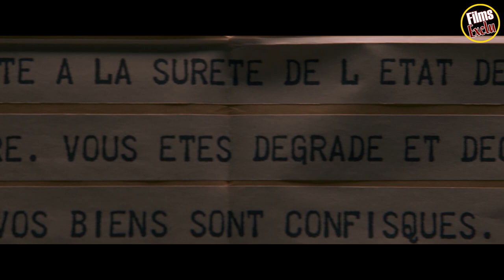DE GAULLE Bande Annonce VF (2020)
Découvrez la bande annonce DE GAULLE
Résumé : Paris, juin 1940. Le couple de Gaulle est confronté à l’effondrement militaire et politique de la France. Charles de Gaulle rejoint Londres pour tenter de poursuivre la lutte tandis que sa femme, se retrouve avec ses trois enfants sur la route de l’exode. Elle cherche à échapper à l’avancée allemande. Le destin saura les réunir au lendemain du 18 juin 1940.
4 mars 2020 / Historique, Biopic
De Gabriel Le Bomin
Avec Lambert Wilson, Isabelle Carré
Nationalité Français

Suivez nous !